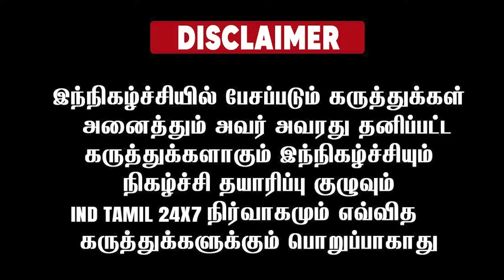என்ன ஓரு தெளிவான பேச்சு ...! பட்டையை கிளப்பிய பெரியவர்...!